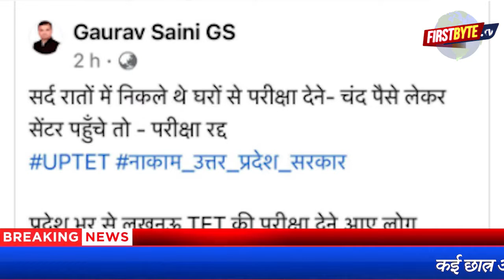टीईटी परीक्षा पेपर लीक होने पर स्थगित, बच्चों ने सरकार से पूछा इसमें हमारी क्या गलती ?